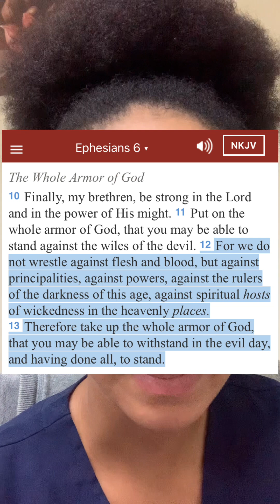Misery loves company⁉️⁉️